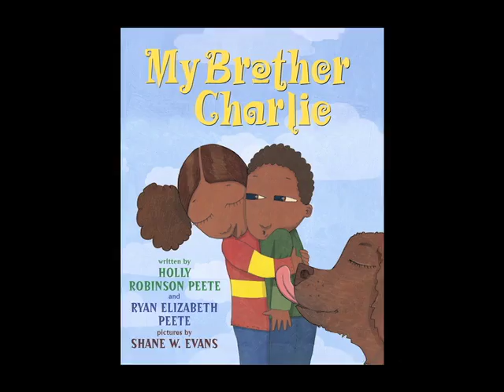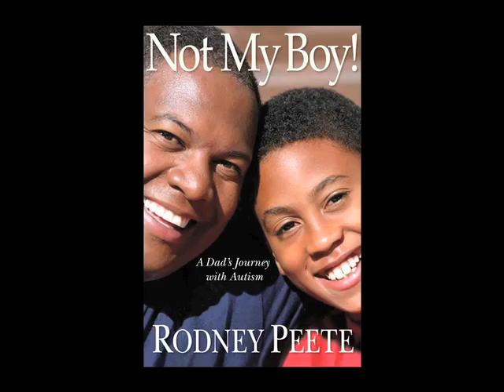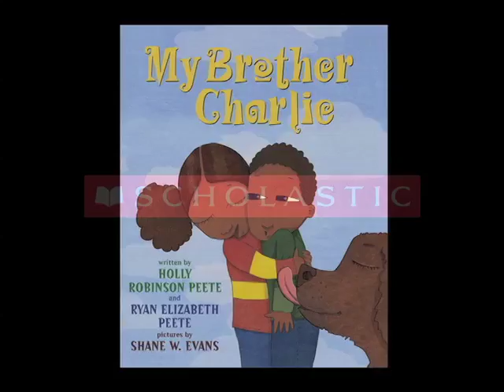Rodney and Holly Robinson Peete speak about Autism and their Son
Former NFL quarterback Rodney Peete and his wife, actress Holly Robinson Peete, talk about the struggles and triumphs while raising an autistic son.